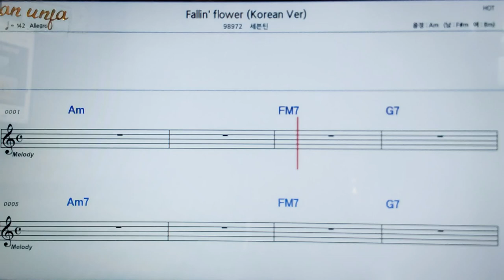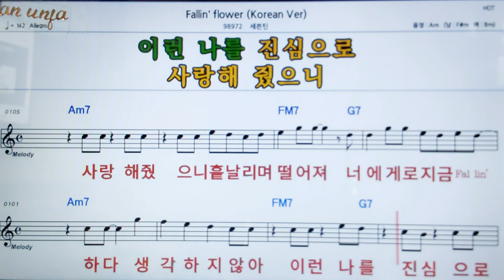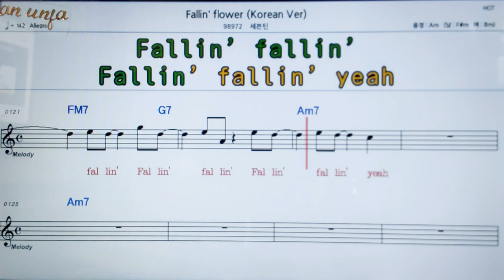Fallin` flower/세븐틴👍악보, 코드,가사,Karaoke*가라오케 반주